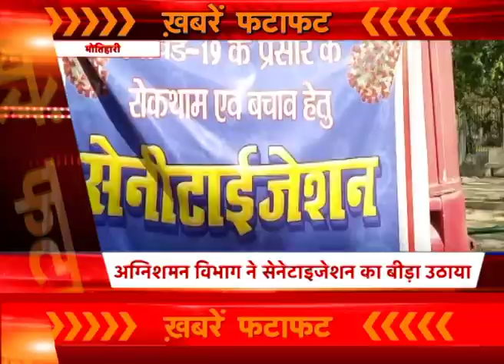Bihar - Jharkhand की बड़ी खबरों पर एक नज़र । Khabar Fast